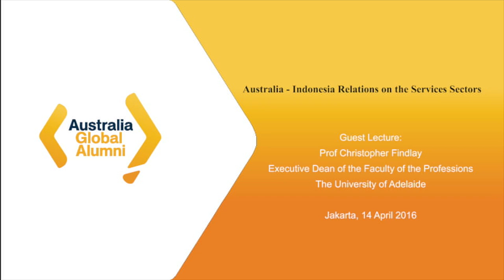Prof Christopher Findlay's Lecture on Trade Agreement and Digital Economy, 14 April 2016